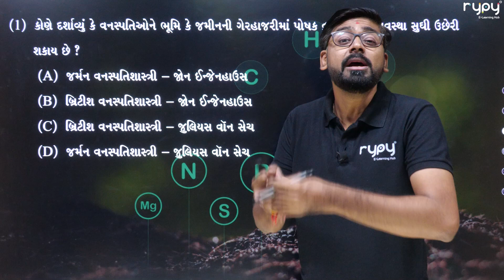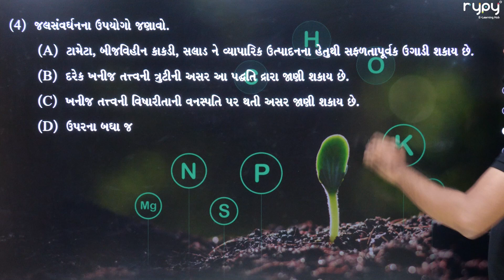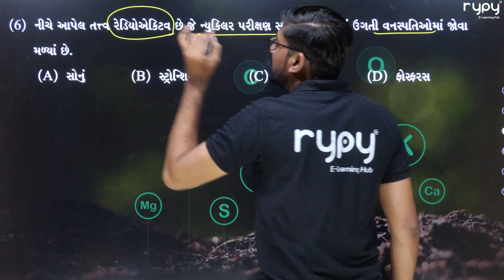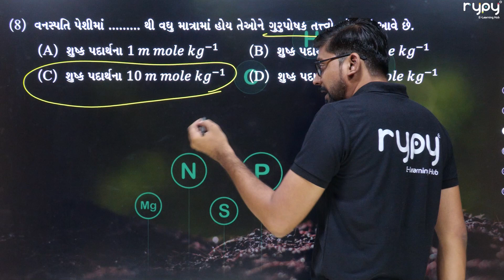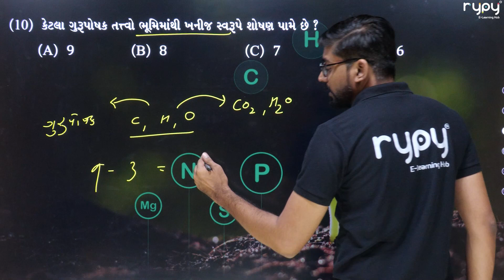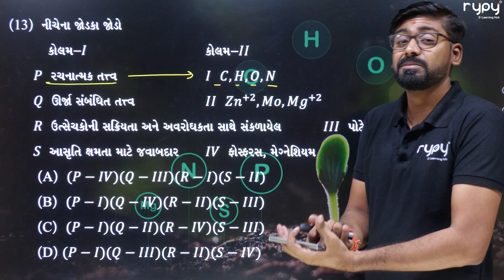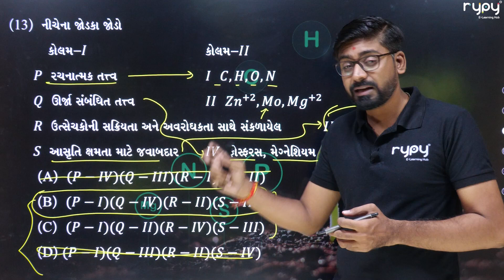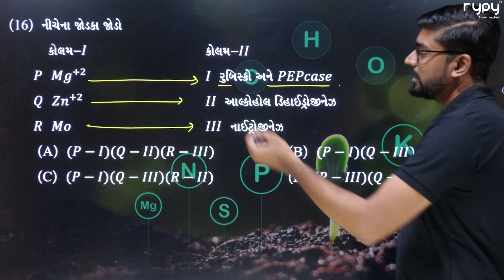NEET | 11 Science | Biology | ખનીજતત્વોની આવશ્યકતા | MCQs